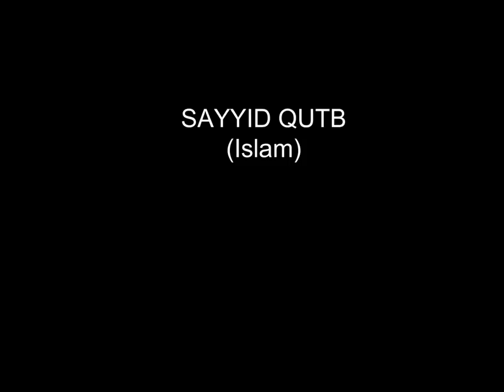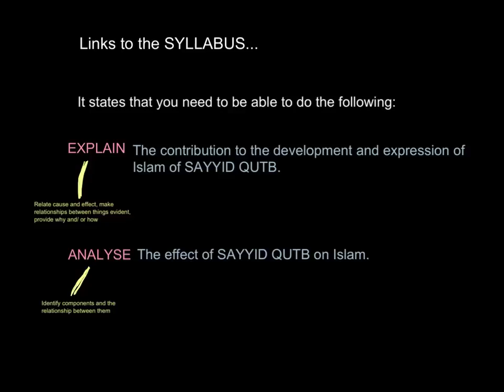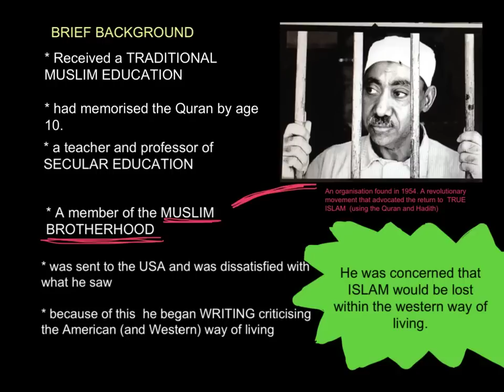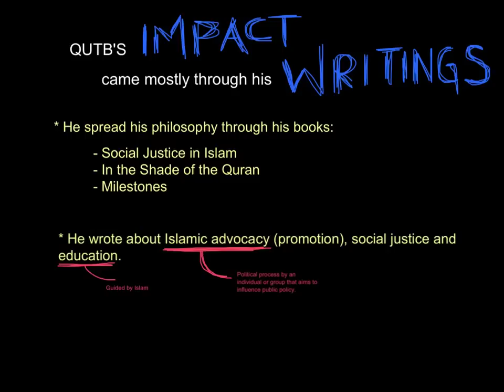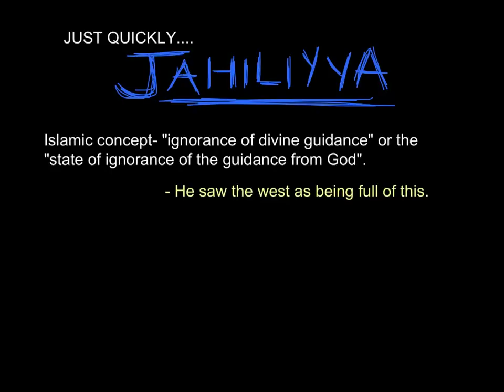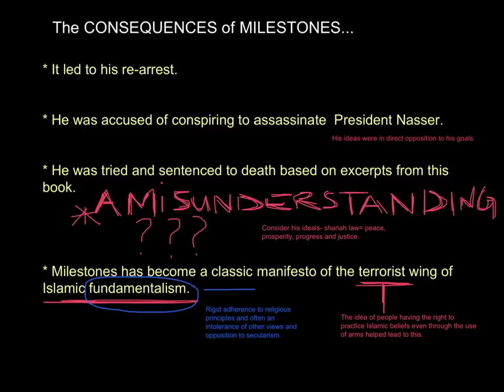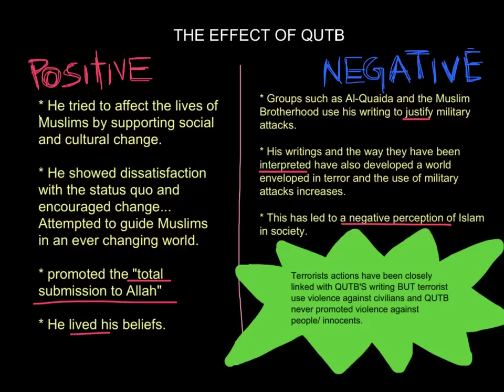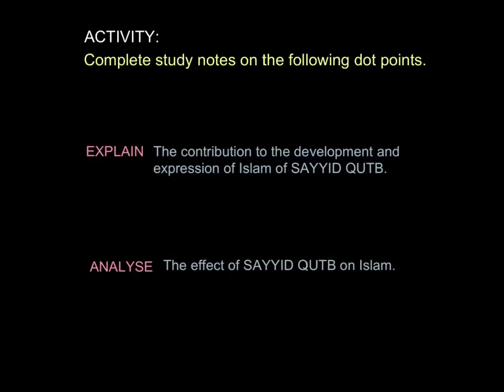Islam: Sayyid QUTB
This film covers the HSC syllabus dots points for
IN-DEPTH STUDY: ISLAM
SIGNIFICANT PERSON: SAYYID QUTB